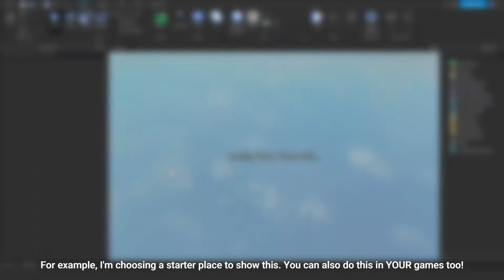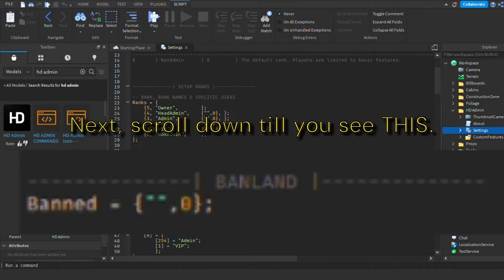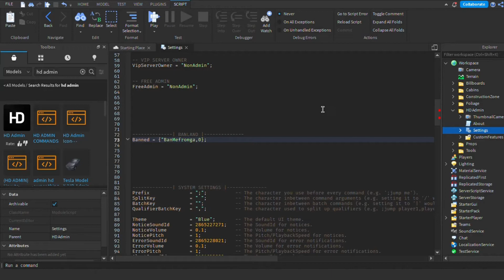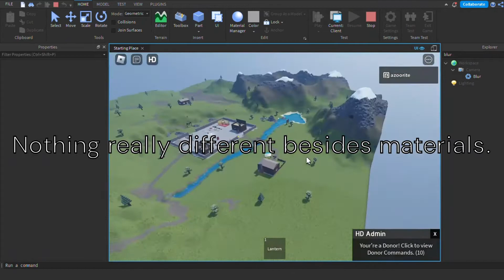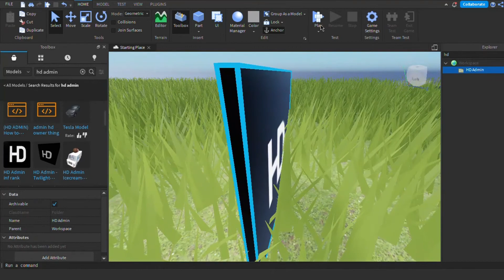How to BAN a player using HD Admin in Roblox Studio (Tutorial)